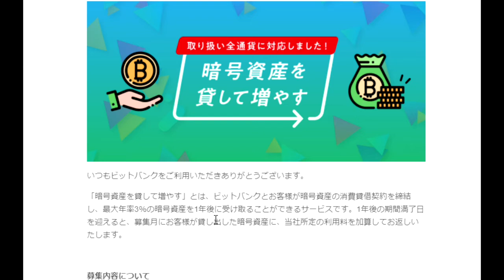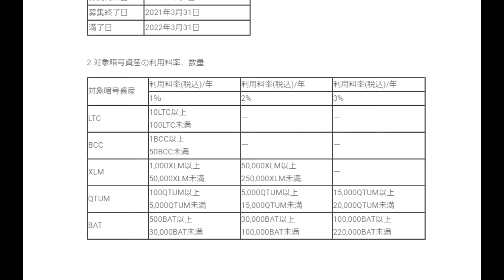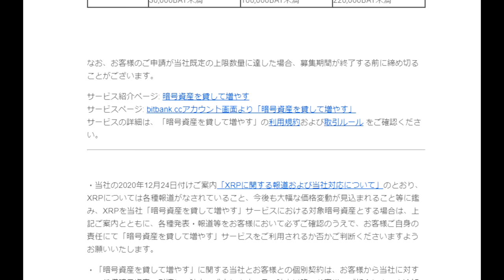【仮想通貨】bitbank.cc「暗号資産を貸して増やす」